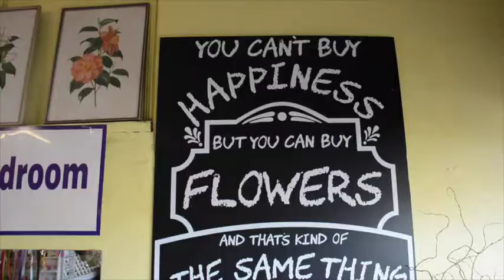Flowers From Howick ~ Howick Highlight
Flowers From Howick ~

Today I meet with Helena Davis, owner and principal florist at Flowers From Howick.